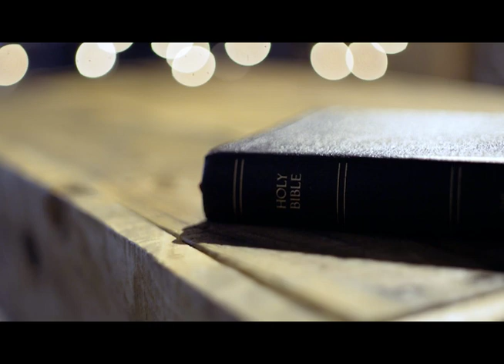Zechariah_Books of the Bible_Pres. by LUSU Media Group